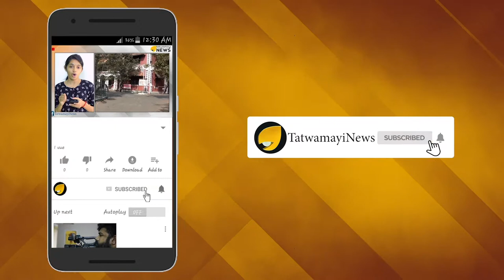ഓണസദ്യ കഴിക്കാം - ഓണക്കോടി ഉടുക്കാം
ഐശ്വര്യത്തിന്റെയും സമൃദ്ധിയുടെയും ആഘോഷക്കാലമാണ് ഓണം. ഇത് ഇന്ന് കേരളീയരുടെ മാത്രം ദേശീയ ഉത്സവമല്ല, ആഗോള ഉത്സവമാണ്. ലോകത്തിന്‍റെ ഏതു ഭാഗത്തും, മലയാളി എവിടെ ഉണ്ടോ അവിടെ ഓണവുമുണ്ട്.